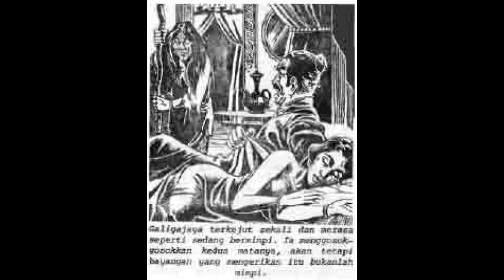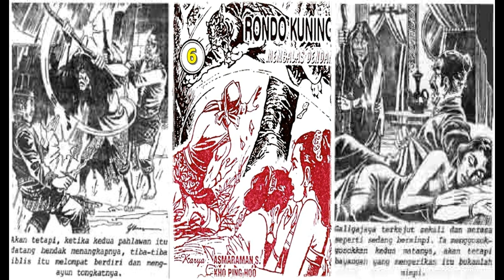Seri Cerita Silat Rondo Kuning Membalas Dendam Jilid 6 Tamat